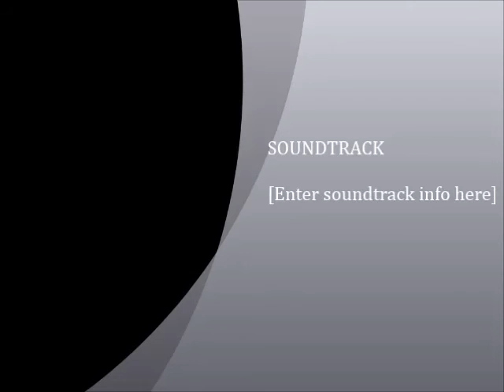Whisky before breakfast